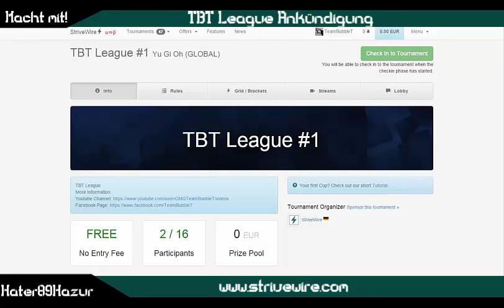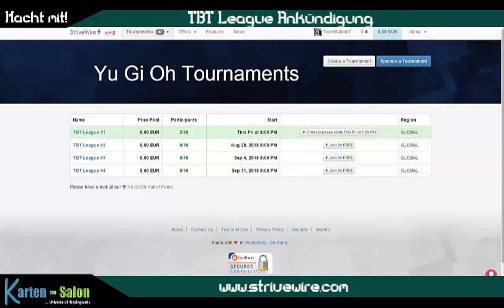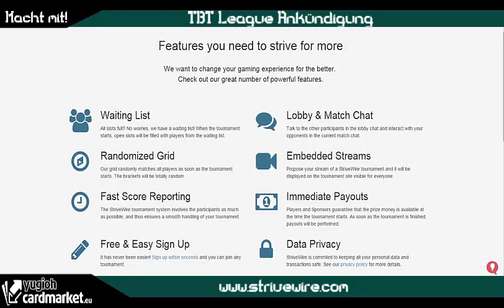TBT League Ankündigung Yu-Gi-Oh! (German/Deutsch)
wir planen eine TBT Liga mit Ranking, Punktsystem und Preisen
ab jetzt jeden Freitag Abend um 20.00 Uhr
unterstützt uns beim Aufbau und Testen und meldet euch bei den ersten Turnieren an
Karten-Salon:
YGOCardMarket
unsere Facebook Seite:
unsere Blog Artikel auf Gate to the Games:
Ultimate Guard:
►DevPro: BadBoyBudha
►Dueling Network: KidRainen
►etcg: OMGTeamBubbleT
►Hearthstone: BadBoyBudha#2639
-thanks